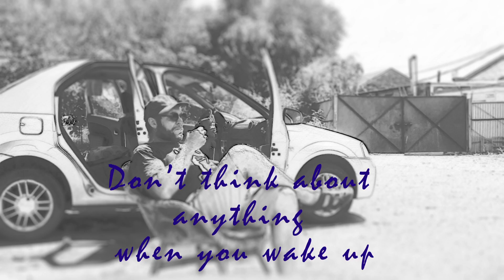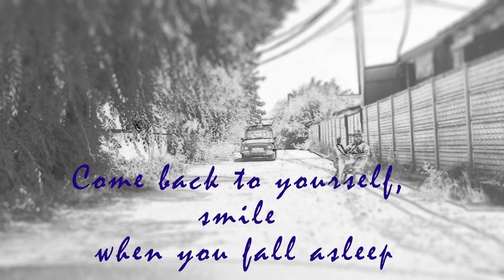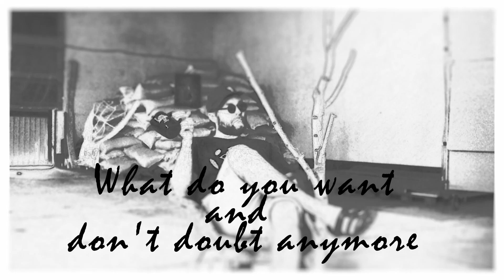What Do You Want